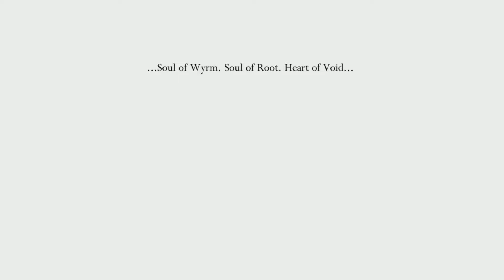Hollow knight hornet wants suburibers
Uhhhhhhhhhhh ya soooooo im not really making videos.. I have one coming out soon and and im also working on a big project that might not be released cuz im lazy but ya video *thumbs up*